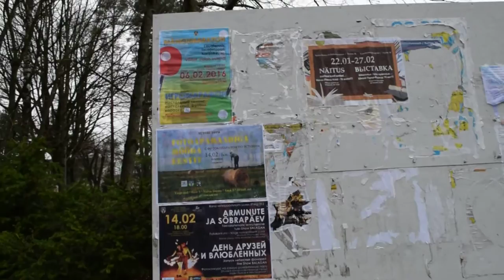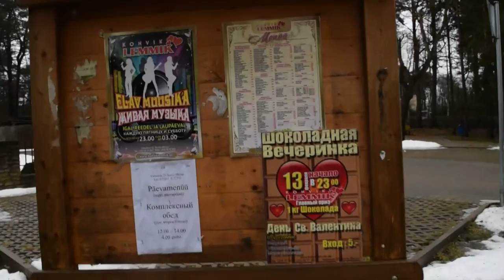Прогулки по Нарва-Йыэсуу_Прогулка по улице Вабадузе_5 часть.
Прогулка по улице Вабадузе.